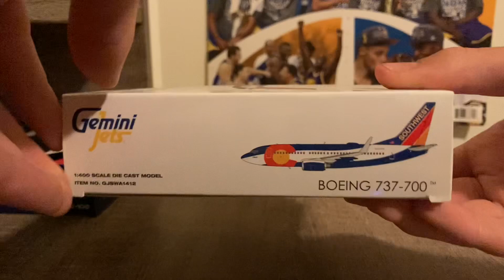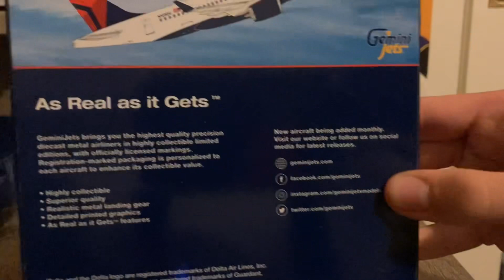DOUBLE UNBOXING | Delta A220-100 & Southwest B737-700 (Colorado One)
Welcome back to another unboxing video! It’s been a while since we’ve done one of these but I have two models that I recently purchased. These two are pretty nice models. The Delta one is my first Delta model in my collection and I’ve been meaning to pick it up for a while. The Southwest one was a lucky get and I’m glad to have yet another state livery
REVIEW/INFO OF THE MODELS:

Southwest B737
Box Art: 3/5
Actual Aircraft: 3/5
Mould: 4/5
Overall Model: 3.5/5
Made By: Gemini Jets
Airline: Southwest Airlines
Aircraft: Boeing 737-700
Livery: Colorado One

Delta A220
Box Art: 3/5
Actual Aircraft: 4/5
Mould: 4/5
Overall Model: 4/5
Airline: Delta Air Lines
Aircraft: Airbus A220-100
Livery: N/A
TIMESTAMPS:
0:00 Intro
0:27 Southwest B737-700 Colorado One
2:07 Delta A220-100
3:54 Outro